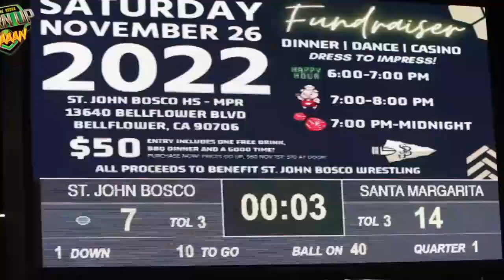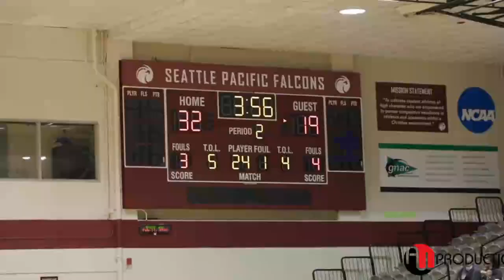🔴 LIVE : Fayette Christian vs. Dominion Academy - High School Girls Basketball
State : @ @ Sabers

STREAMING Today! Fayette Christian vs Dominion Academy High School Girls Basketball

The Dominion Academy (Dayton, OH) varsity basketball team has a home non-conference game vs. Fayette Christian (Washington Courthouse, OH) on Friday, February 10 @ 6:30p.